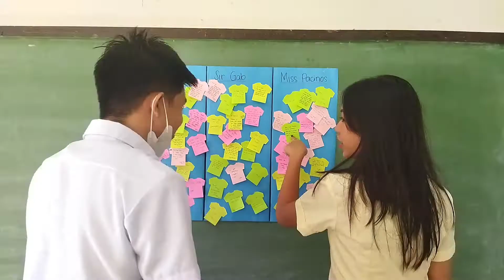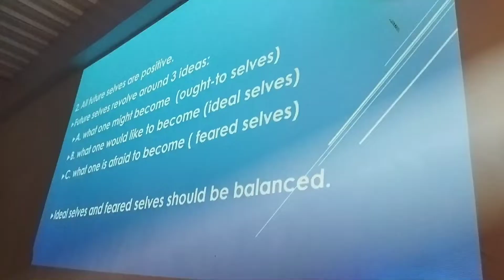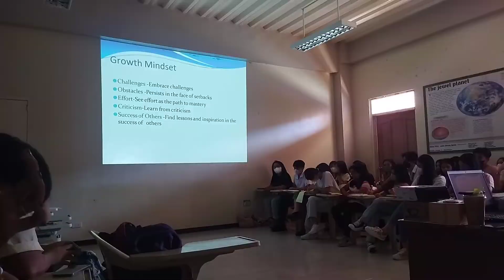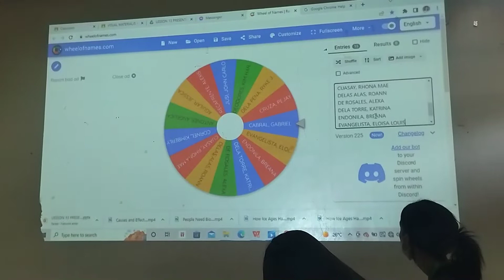COLLEGE DIARIES: A week in my life, Exam day, College friends & Work. 📒🔰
Comment down your video suggestion 😉